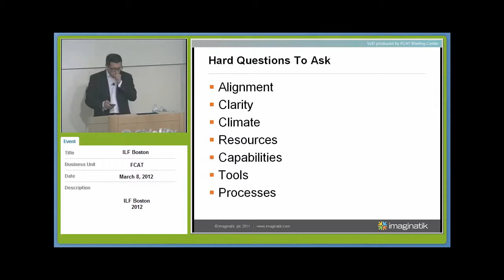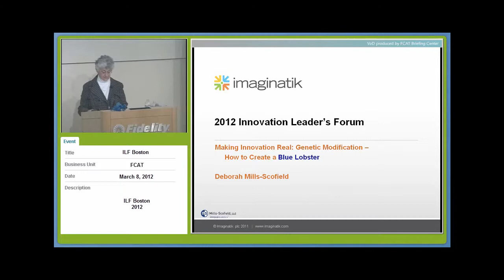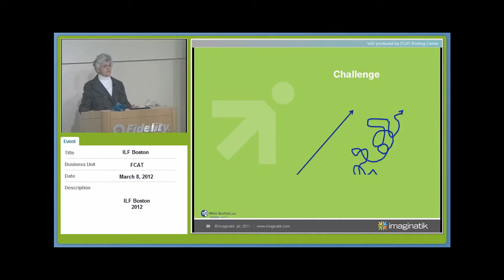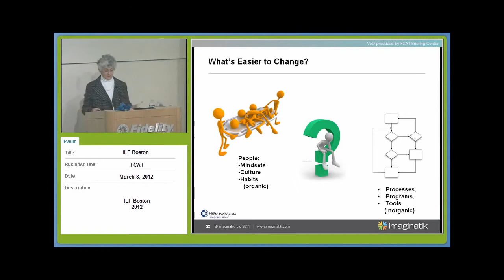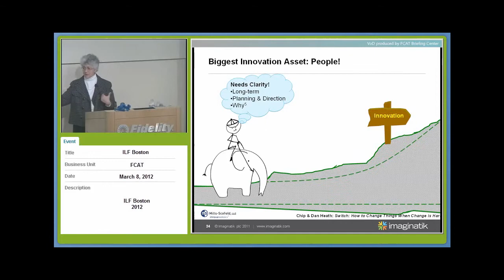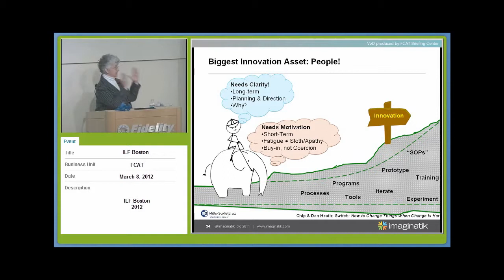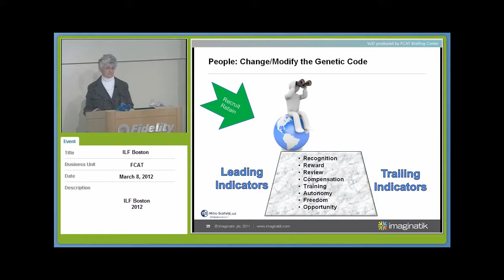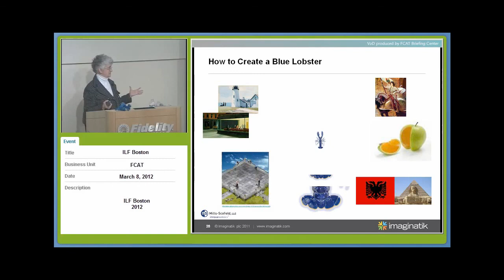Innovation Leaders Forum Boston 2012 by Imaginatik & FCAT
Keynote speech at Imaginatik & Fidelity's Innovation Leaders Forum 2012 (ILF2012) on How to create a Blue Lobster